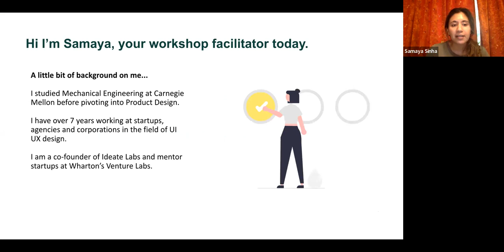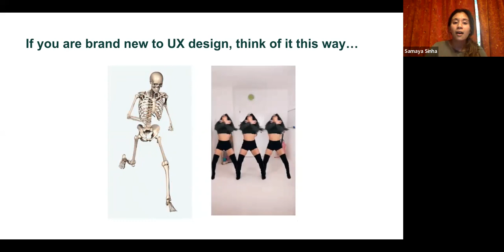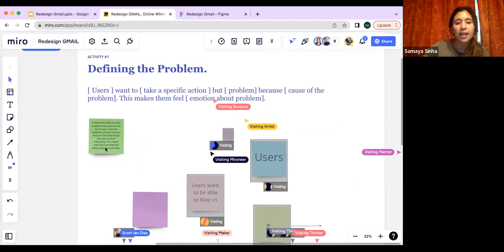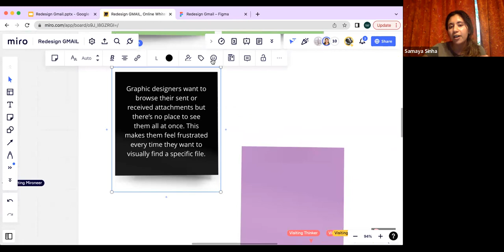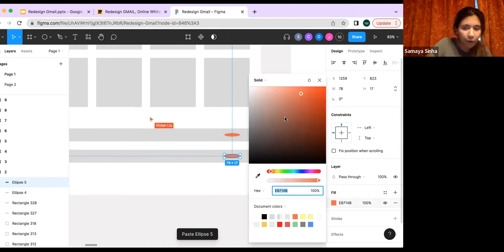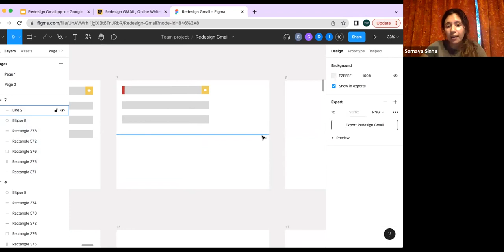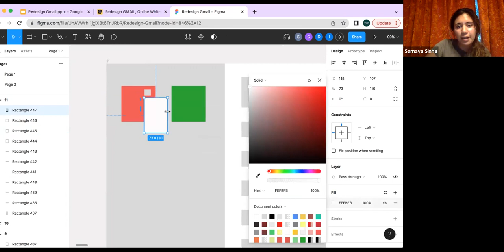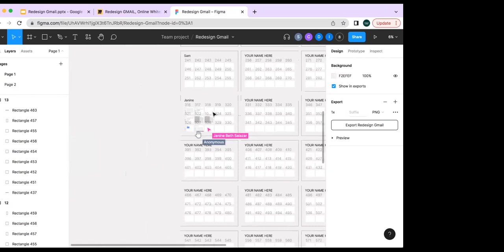Figma Workshop: Redesign Gmail in 15 minutes for UX Beginners